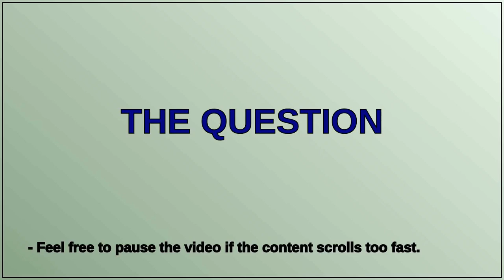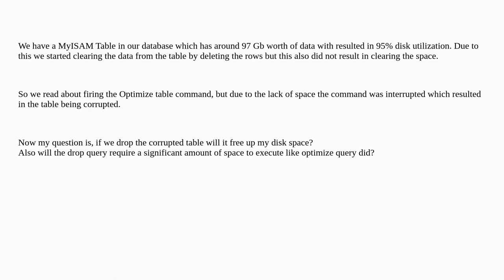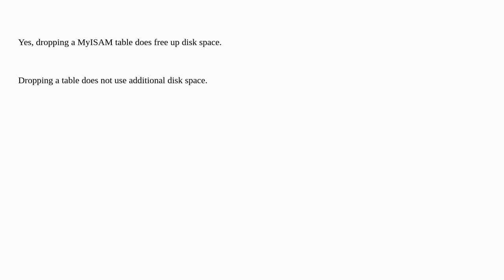Dba: Will Dropping a corrupt table free up space in MySQL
Will Dropping a corrupt table free up space in MySQL

A special thanks goes out to the community

  mysql-5.7 mysql